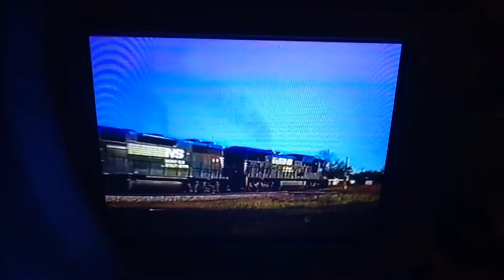The Railroad Music Video Gets Into Trouble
It Was Very Dangerous!